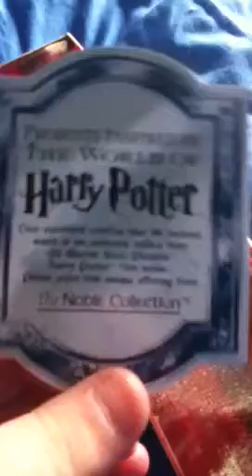Harry potter wand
My Harry potter wand that I got for my 19th birthday :)